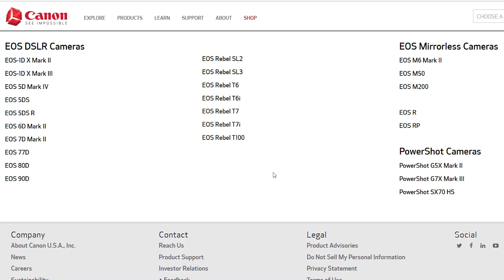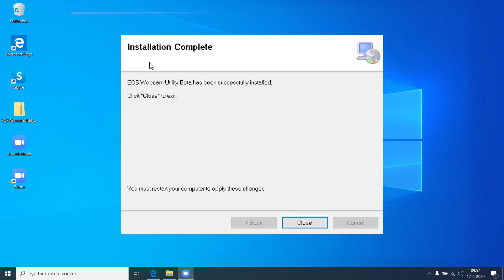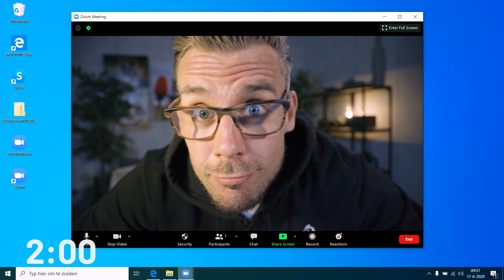Quick Look: Canon EOS Webcam Utility - Kamera Express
Nu veel mensen thuis werken en meetings veelal via online videocalls komt de Canon EOS Webcam Utility op precies het juiste moment. Met deze handige software tover je jouw Canon DSLR of systeemcamera simpel om tot webcam van hoge kwaliteit. Michiel legt in deze Quick Look stap voor stap uit hoe dat werkt.